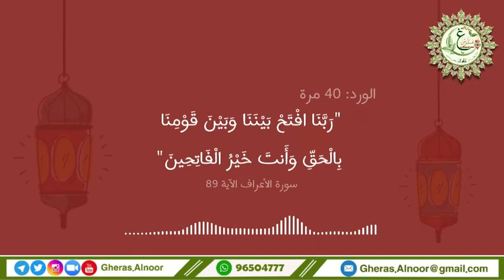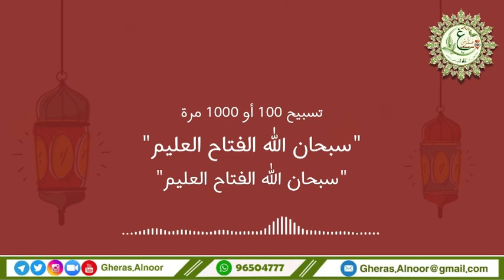Step 12 Ramadhan Day 12 of getting closer to Allah By Tina AlJabri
🌱🍃جمهورنا الكريم🍃🌱